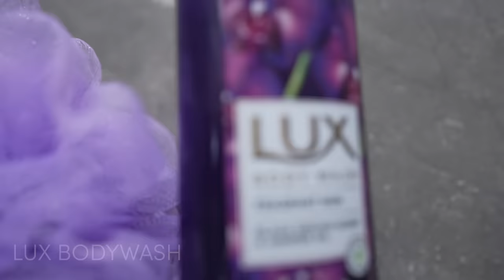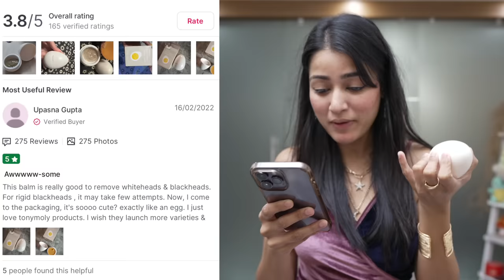Trying Weird Beauty Products that Look like FOOD 😱 | Are they Worth it?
This is what I love the most about Internet 😍 These beautyproducts that actually look like

👉🏻 Experience the epitome of indulgence with Lux Fragrant Skin Body Wash! 🚿✨
Immerse yourself in the captivating blend of Exotic Orchids & Juniper Oil, surrounding your senses with a lingering fragrance that lasts for up to 12 hours! 🌺💧
Elevate your shower routine to a whole new level of luxury with Lux Bodywashes and revel in a pampering experience that redefines bathing! 🛁💫

✨ Products Links-